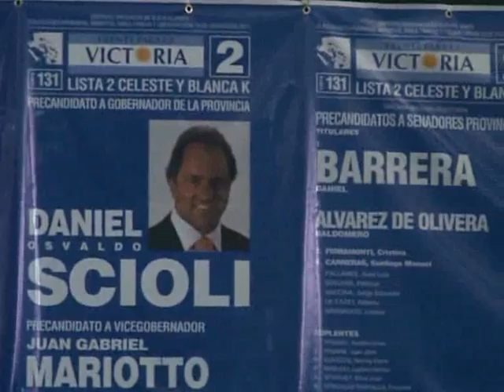Scioli pidió a los jóvenes "defender el futuro y no volver atrás"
El gobernador de la Provincia de Buenos Aires, Daniel Scioli, convocó a los jóvenes a "defender el futuro, y no volver atrás" y destacó el trabajo articulado con la nación y los municipios "porque es la forma más ágil y eficiente de que las respuestas lleguen a nuestra gente".
"Queremos que nos acompañen en las urnas para completar la obra y el cambio que hemos iniciado que dio como resultado la tasa más baja de desocupación y mortalidad infantil, la tasa más alta de crecimiento", sostuvo.
Así lo manifestó en un acto realizado en el partido de Ensenada, junto a su compañero de fórmula para la reelección, Gabriel Mariotto.
Por su parte, el  titular de la de la Autoridad Federal de Servicios de Comunicación Audiovisual (AFSCA) pidió  defender con votos la conducción de Cristina Kirchner y la gestión de Scioli.
"En octubre se funda un nuevo espacio de reflexión política para todos los ciudadanos de origen nacional y popular y vamos a defenderlo con los votos, por la lealtad, el compromiso y el trabajo de Daniel Scioli y por la capacidad de conducción y la convicción de nuestra presidenta", sostuvo.
Mariotto aseguró que el Frente para la Victoria "es realmente amplio y todos los espacios populares están contenidos en este proyecto, con mucha gratitud, a corazón abierto, escuchando y reflexionando".
"Estamos más maduros, tan apasionados como siempre, pero mucho más sensibles y racionales. Este proyecto nacional y popular es para todos los ciudadanos que tienen perspectiva de justicia social, de trabajo, de producción y de educación", graficó.
Mariotto se comprometió además a trabajar las 24 horas "por este proyecto nacional y popular y para alejarnos de la foto siniestra del 2001".